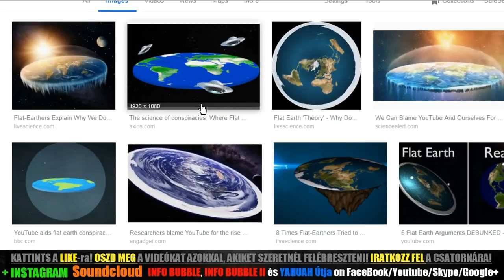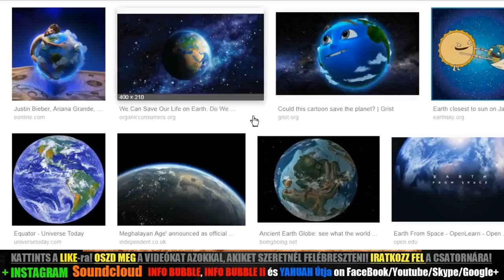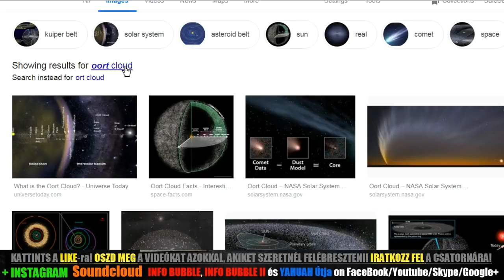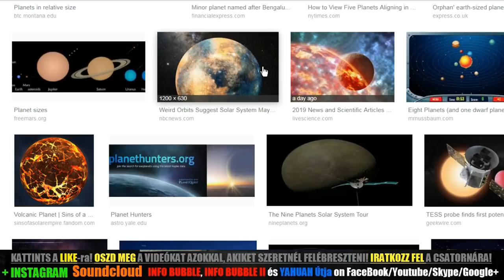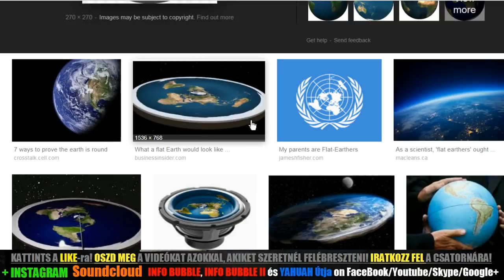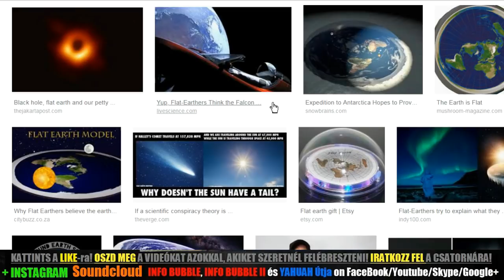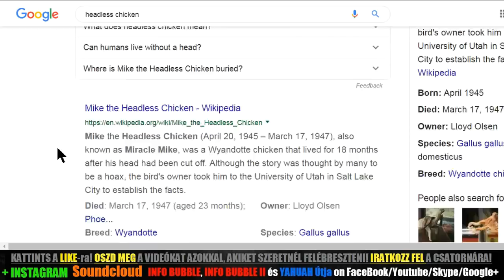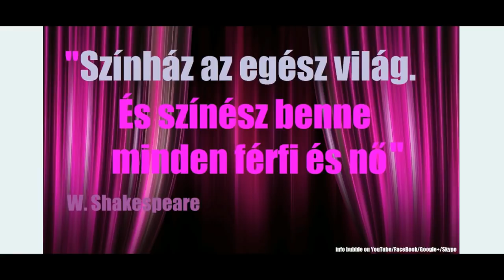Chat Partner Drótos 20190502 5.Rész - Lapos Föld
1Móz 48:15 És megáldá Józsefet s monda: Az Isten, akinek előtte jártak az én atyáim Ábrahám és Izsák; az Isten aki gondomat viselte, amióta vagyok, mind e napig:
1Móz 48:16 Amaz Angyal, ki megszabadított engem minden gonosztól, áldja meg e gyermekeket, és viseljék az én nevemet és az én atyáimnak Ábrahámnak és Izsáknak nevét, és mint a halak szaporodjanak e földön.

1Móz 31:11 Akkor monda nekem az Isten Angyala álomban: Jákób. És felelék: Ímhol vagyok.
1Móz 31:12 És ő monda: Emeld fel szemeidet és lásd, hogy amely kosok a juhokat hágják, azok mind csíkos lábúak, pettyegetettek és tarkák. Mert mindazt láttam, amit veled Lábán cselekeszik vala.
1Móz 31:13 Én vagyok ama Béthelnek Istene, ahol emlékoszlopot kentél fel, és ahol fogadást tettél nekem. Most kelj fel, menj ki e földről, és térj vissza szülőföldedre.

1Móz 28:11 És juta egy helyre, holott meghála, mivelhogy a nap lement vala: és vőn egyet annak a helynek kövei közül, és feje alá tevé; és lefeküvék azon a helyen.
1Móz 28:12 És álmot láta: Íme egy lajtorja vala a földön felállítva, melynek teteje az eget éri vala, és íme az Istennek Angyalai fel- és alájárnak vala azon.
1Móz 28:13 És íme az Úr áll vala azon és szóla: Én [vagyok] az Úr, Ábrahámnak a te atyádnak Istene, és Izsáknak Istene; ezt a földet amelyen fekszel neked adom és a te magodnak.
1Móz 28:14 És a te magod olyan lészen mint a földnek pora, és terjeszkedel nyugatra és keletre, északra és délre, és te benned és a te magodban áldatnak meg a föld minden nemzetségei.
1Móz 28:15 És íme én veled [vagyok], hogy megőrizzelek téged valahova menéndesz, és visszahozzalak e földre; mert el nem hagylak téged, míg be nem teljesítem amit neked mondtam.
1Móz 28:16 Jákób pedig fölébredvén álmából, monda: Bizonyára az Úr van e helyen, és én nem tudtam.
1Móz 28:17 Megrémüle annak okáért és monda: Mily rettenetes ez a hely; nem egyéb ez, hanem Istennek háza, és az égnek kapuja.
Jákób fogadást tesz Béthelben
1Móz 28:18 És felkele Jákób reggel, és vevé azt a követ, melyet feje alá tett vala, és oszlopul állítá fel azt, és olajat önte annak tetejére;
1Móz 28:19 És nevezé annak a helynek nevét Béthelnek, az előtt pedig Lúz vala annak a városnak neve.

1Móz 48:21 És mondá Izrael Józsefnek: Íme én meghalok, de az Isten veletek lesz és vissza visz titeket a ti atyáitok földére.

1Móz 32:9 És monda Jákób: Óh én atyámnak Ábrahámnak Istene, és én atyámnak Izsáknak Istene, Jehova! ki azt mondád nekem: Térj vissza hazádba, a te rokonságod közé, s jól teszek veled:

1Móz 17:1 Mikor Ábrám kilencvenkilenc esztendős vala, megjelenék az Úr Ábrámnak, és monda neki: Én a mindenható Isten vagyok, járj én előttem, és légy tökéletes.